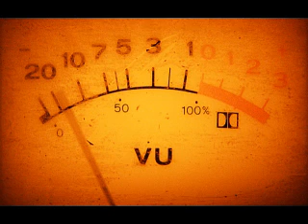Music Inside Machine - Nu Era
From the Some Think Electronic ep
On Twisted funk 2009
Track it down and buy it.
Just posting the vibe to keep it alive